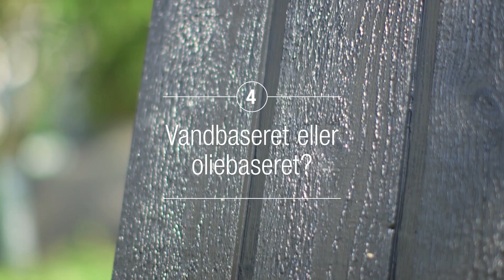Sådan finder du det rigtige look til dit træværk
Træolie, transparent eller heldækkende træbeskyttelse? Følg vores gør-det-selv guide til hvordan du finder det helt rigtige look til dit træværk. I denne video hjælper vi dig til at finde den helt rigtige træbehandling ud fra dit foretrukne look og træets forhold. Få flere gode råd på og find det helt rigtige produkt til dit projekt på eller besøg din lokale Flügger farvehandel.